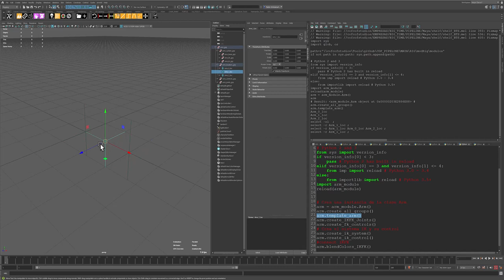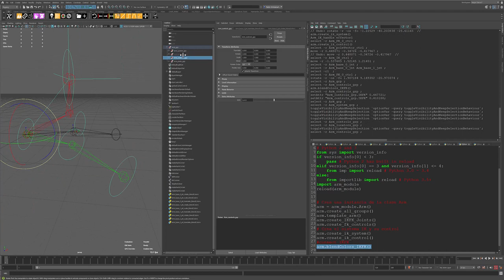Autorig for limbs - PyMel.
A small exercise to keep in the habit. A simple autorig of arms.
Use classes in python, use modules, PyMel in Maya.